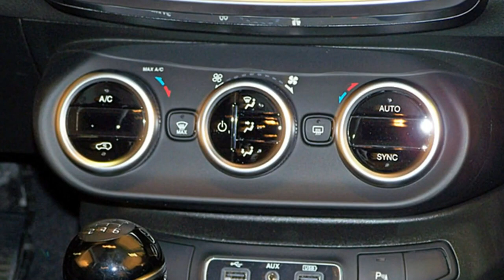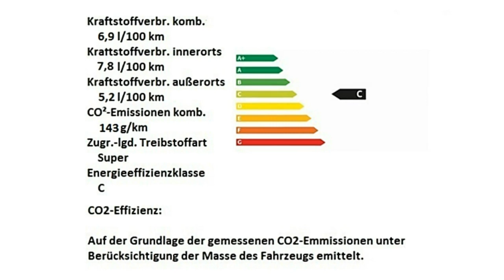Fiat 500X CROSS LOOK grau Motor Village Hamburg jetzt Stell.